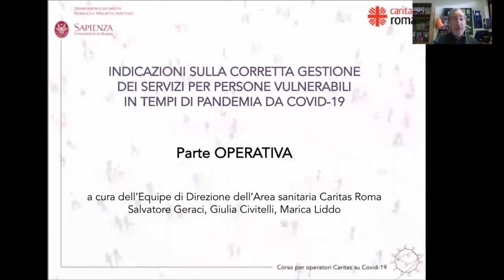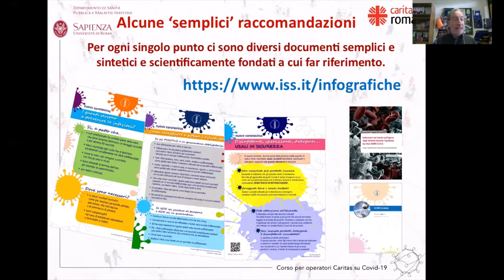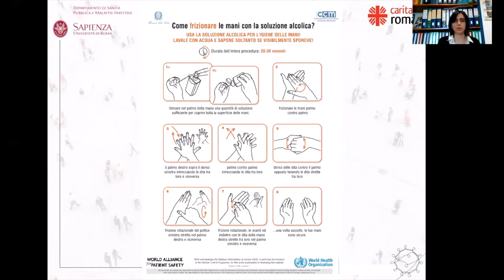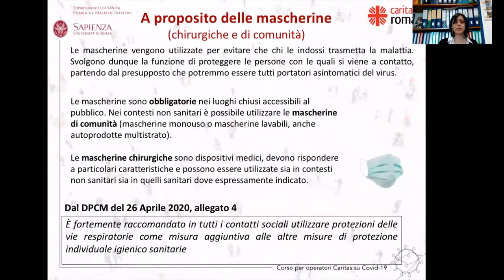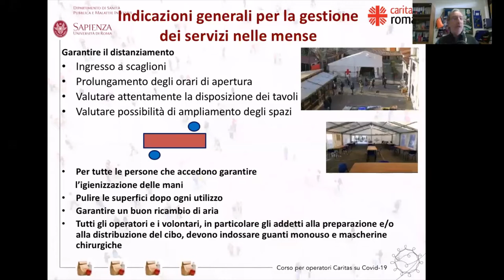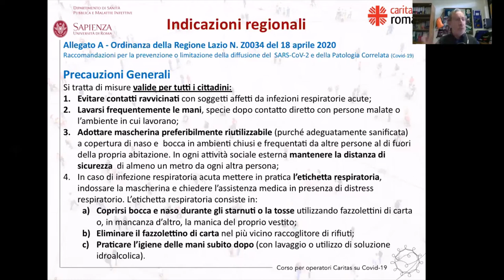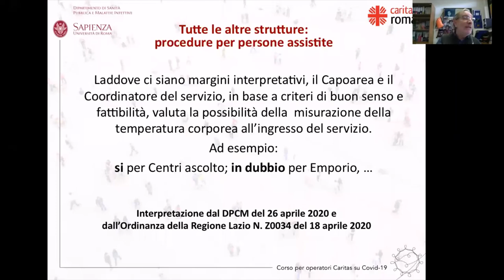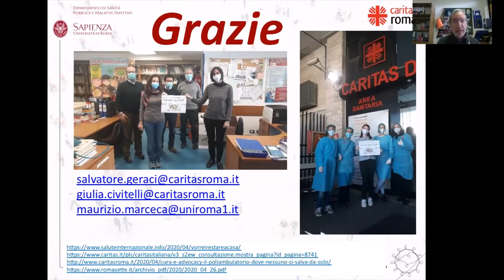Incontro di formazione per gli operatori Caritas su Covid-19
L'incontro promosso dall'Area Sanitaria della Caritas di Roma